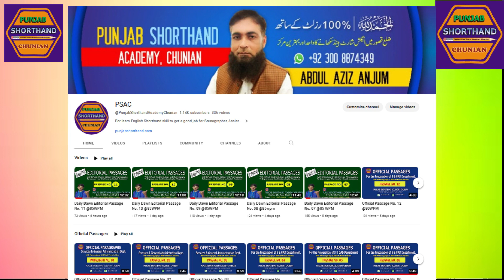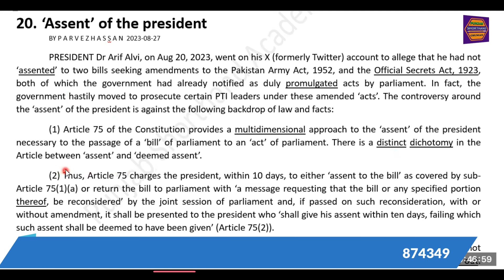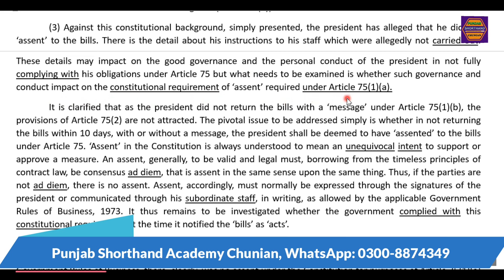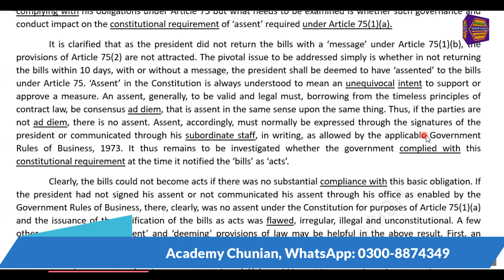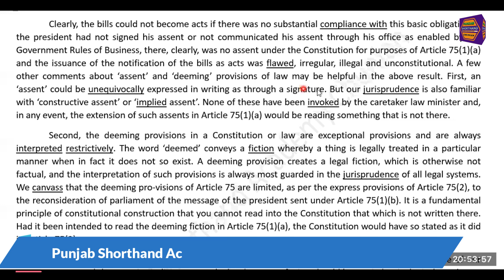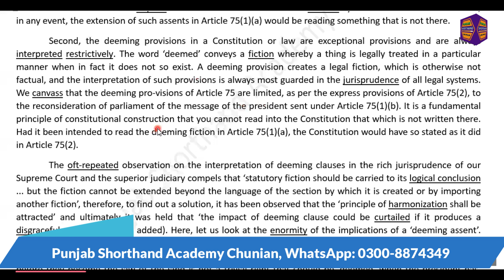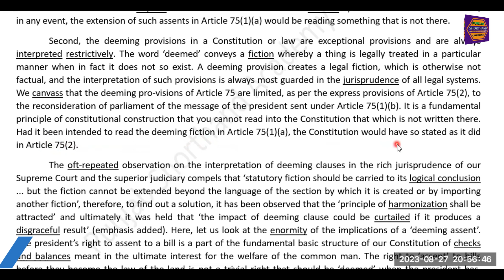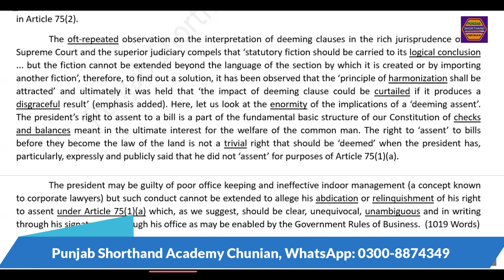Daily Dawn Editorial Passage No: 20 @ 80WPM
PUNJAB SHORTHAND ACADEMY CHUNIAN, has determined to improve your shorthand speed by practicing on daily basis: same paragraph with variant speed (75, 80, 90, 100 and 120 wpm and above). and basic Shorthand Rules, and improve your English during learning the Shorthand skill. You can download paragraph file from the link given below. You will also find different kinds of dictations on this channel. So keep visiting on regular basis and give your fruitful feedback just for encouragement.

To Download PDF file for Difficult words , Phrases & their meanings.